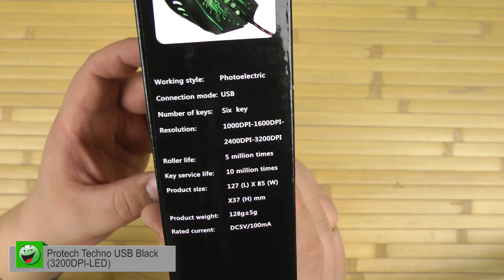Распаковка Protech Techno USB Black 3200DPI-LED